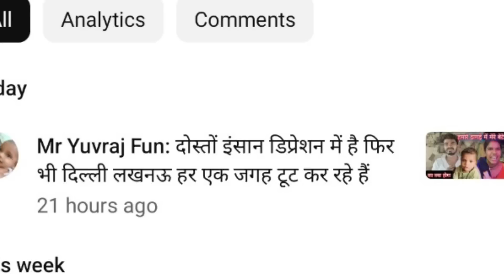मालती हाथ का..ट कर फोटो भेज रही है मेरे पास#mrvishnuraj